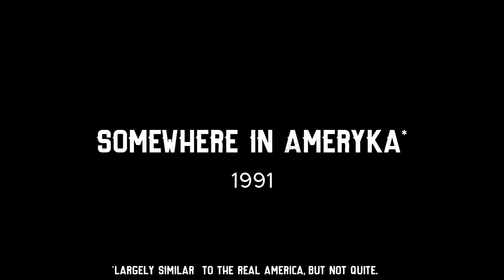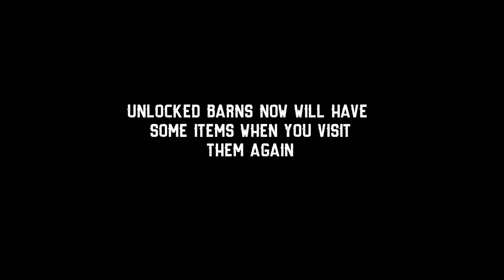Barn Finders Part 1 First Look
Barn Finders Part 1

Search for valuable items stashed in abandoned barns. Take part in storage auctions, bid high and buy yourself a chance to find exclusive items hidden in the past.
Run your family business. Look for valuable items and sell them in your pawnshop. Every item has a value, so collect everything and search everywhere!
Bid on auctions and sales to get access to closed-off properties. Who knows what kind of dusty treasures you can find there?
Visit 12 original locations and unearth their secrets in the land of Ammeryka (largely similar to the real America, but not quite). Barns are just the beginning. How about a visit to an old military base or . . . the moon?